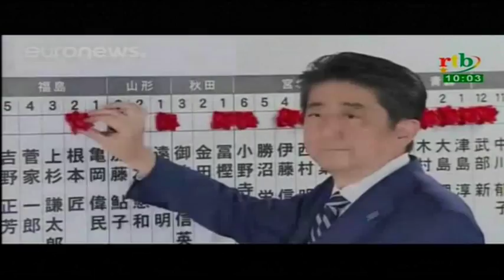rtb/Le Flash de 10h du 23 octobre 2017